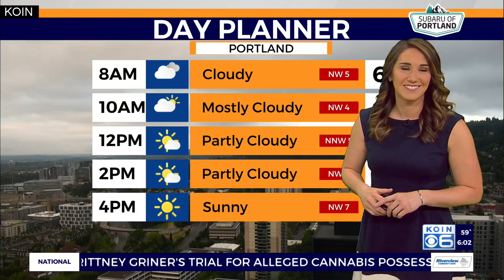Police respond to reported shooting at MAX station in Gresham